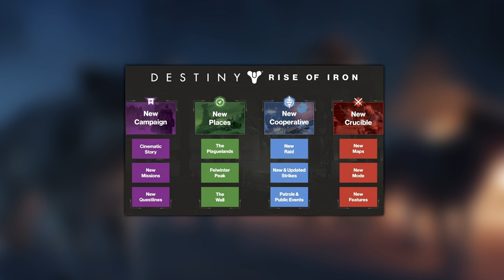Rise of Iron: Lore, Splicers, SIVA, & Raid Analysis!